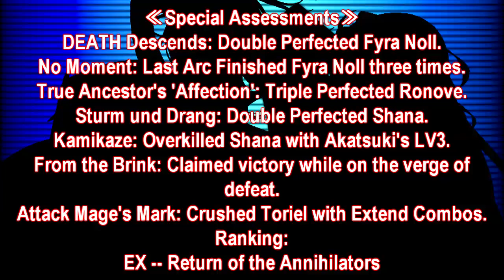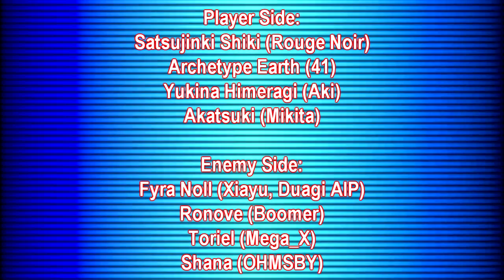[MUGEN] Shadow of the End: VS the Analytics Guardians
Comments appreciated, zero tolerance policy for people who don't have anything to contribute other than starting a flame war. Think before you post anything. I'm always watching even if it doesn't look like it.

This was an opportunity.

One inked in DEATH's fingerprints.

Afterword:

Seeing the last team battle was a showing of my new blood, I decided this would be a showing of the old blood... and why I don't play them particularly often.

Of note is Satsujinki and Yukina, moreso the former. Satsujinki's a relic of a bygone time, and the way I handle him in the Fyra Noll matchup speaks wonders about how utterly broken he can be. He disregards Melty Blood's rules in favor of being a walking touch of death.

Yukina is no better when I have the resources to end a matchup whenever I want it to end. Archetype Earth, even though she's a newcomer, is absolutely *menacing.* There's a reason why people have called for her being banned.

The only odd duck out here is Akatsuki by virtue of being of a much tighter system mechanic.